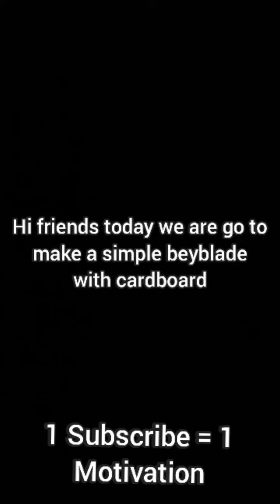How to make a simple cardboard beyblade at home | HOMEMADE KING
S
  U
     B
        S
           C
              R
                  I
                    B
                       E

L
   I
     K
        E